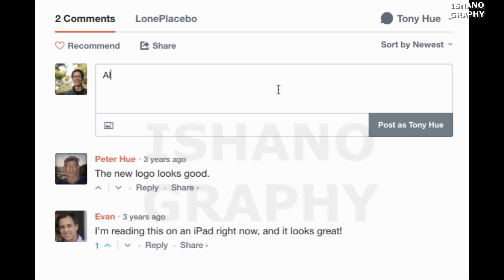গোপাল ভাঁড়কে যে কারণে ফাঁসির আদেশ দিয়েছিলেন নবাব সিরাজ-উদ-দৌলাI Nawab Siraj ud Daulah Gopal Bhar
গোপাল ভাঁড়ের শেষ পরিনতি | গোপাল ভাঁড় কি সত্যিই ছিল ? Mystery of Gopal Bhar | Romancho Pedia